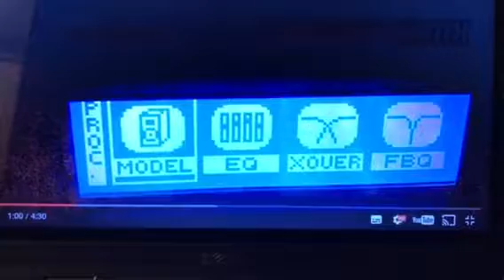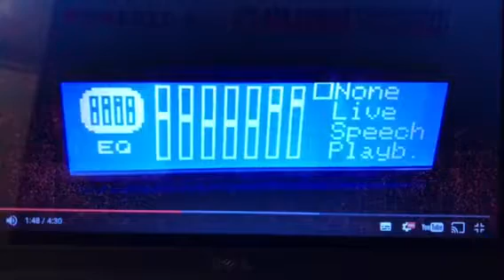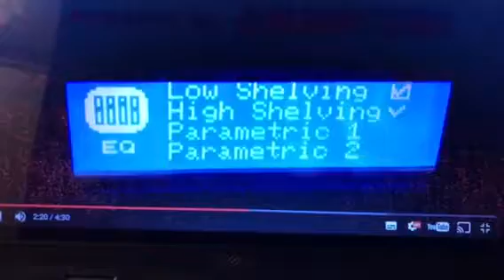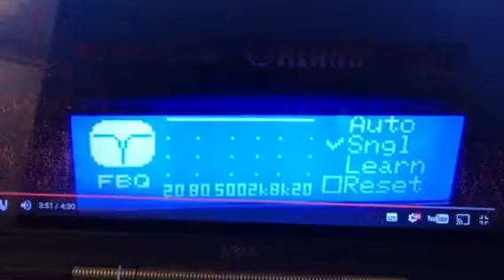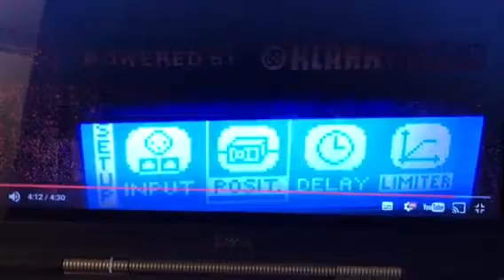TURBOSOUND IQ12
Funções de EQUALIZAÇÃO , DELAY,FEEDBACKW